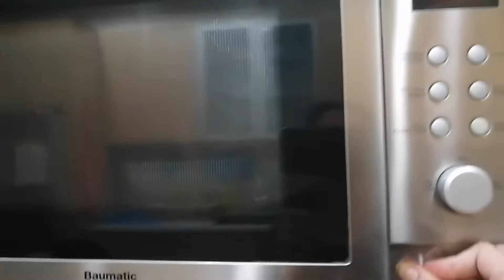BUHAY OFW | PAG KAIN NG MGA OFW |INDOMIE | KSA | PINAY IN SAUDI | LENY TORRES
Buhay OFW ang pagkain ng mga OFW, Indomi special..

Hi I'm Leny OFW in Riyadh